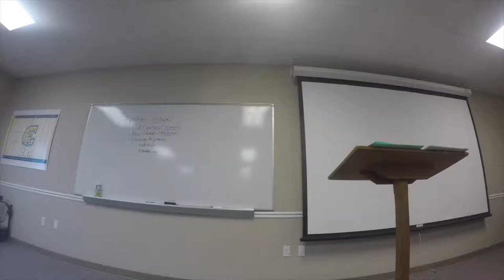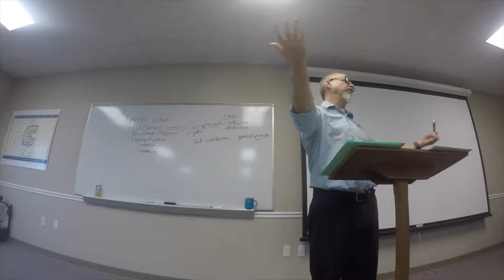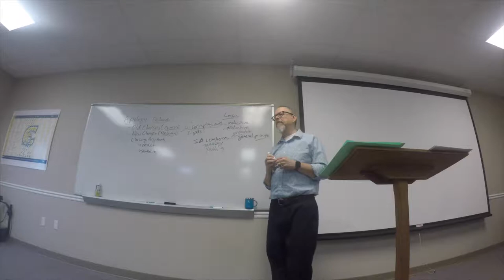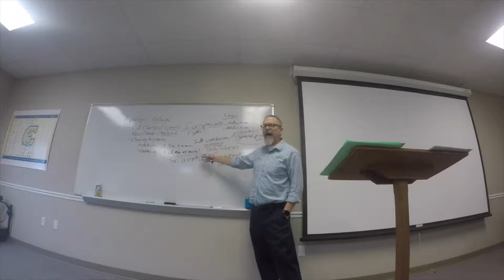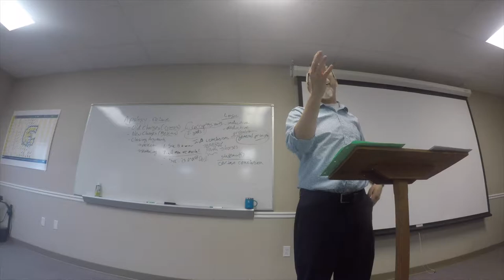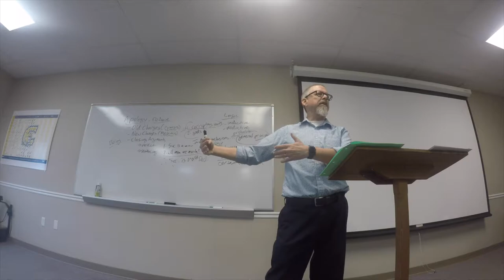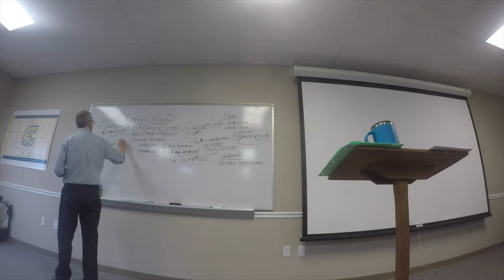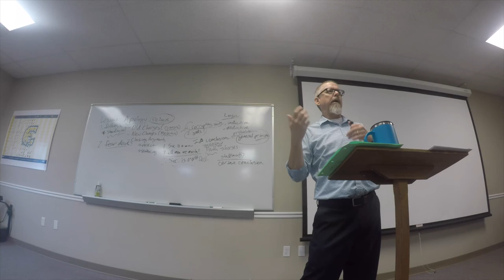Worldview class: Plato's "Apology of Socrates"